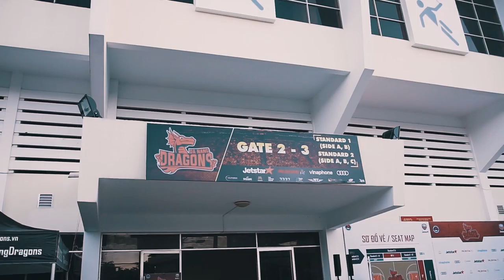Profile video Danang Dragons// Danang, Vietnam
DEP Production là một công ty chuyên tạo ra những hình ảnh, thước phim hay nhất về các lễ hội âm nhạc, party ,Wedding Film, các sự kiện,quảng cáo TVC.
Add : 11/1 Đống đa- Hải Châu - TP Đà Nẵng